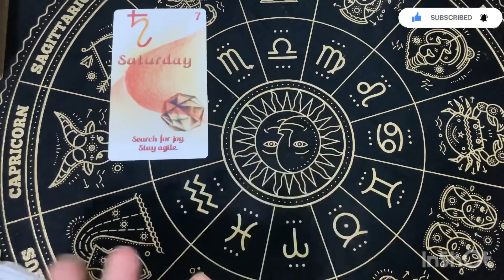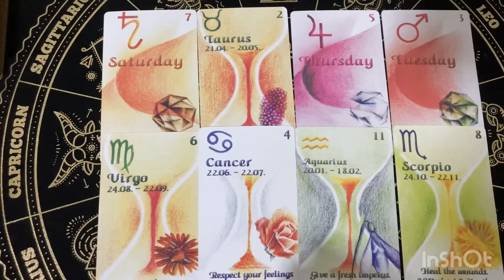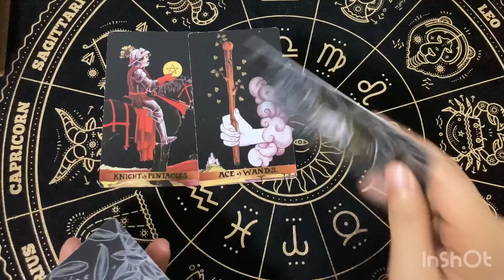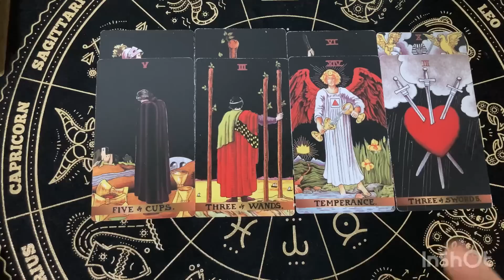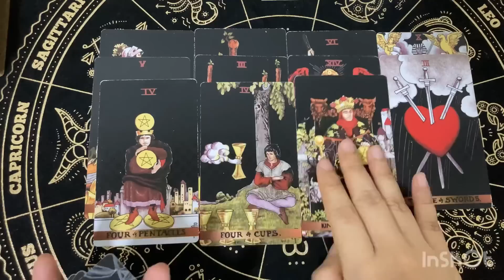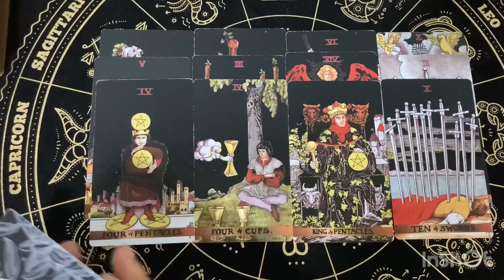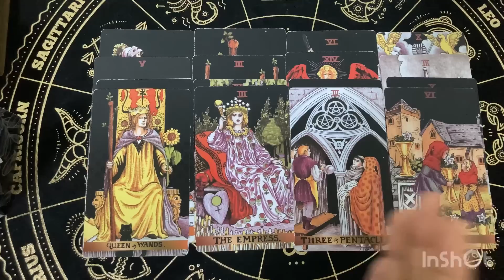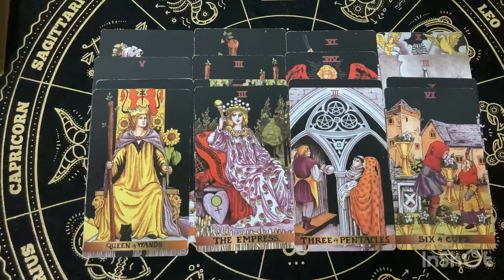Random | (Timeless) ใครกำลังรอให้คุณติดต่อไป